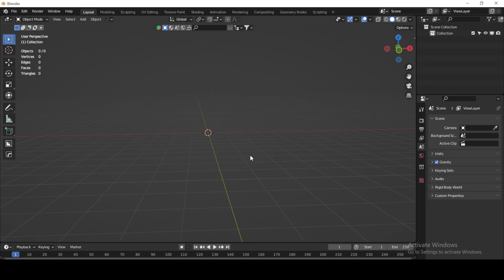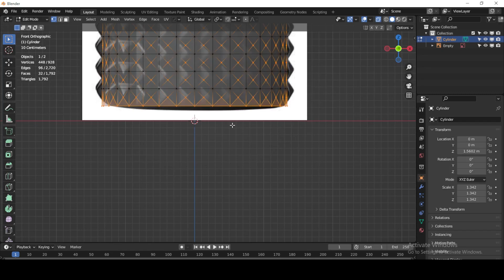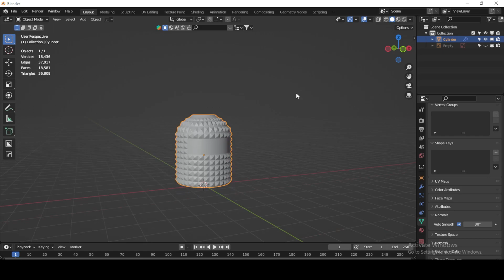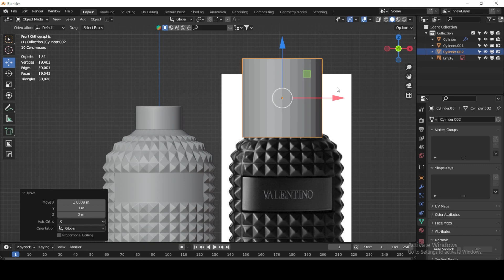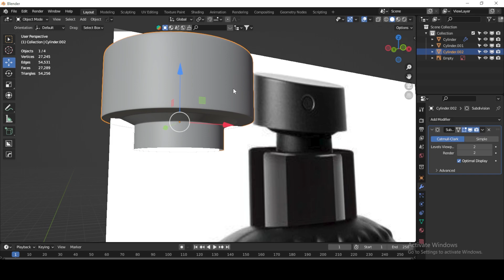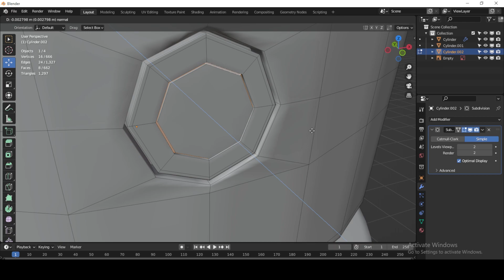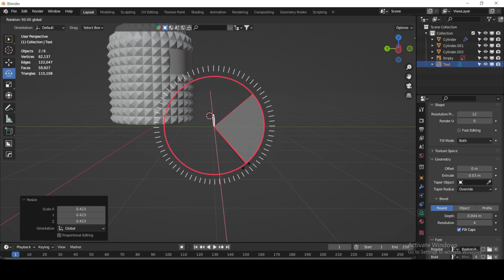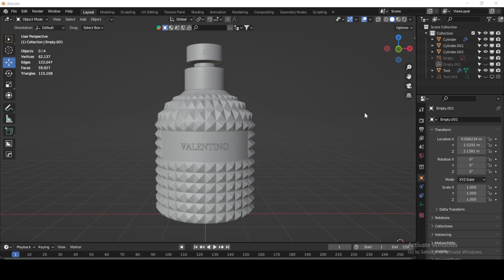Product Modeling Perfume Bottle | blender Tutorial | Product Design with English subtitles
Hi viewer's
In this tutorial i will teach you how to product 3D modeling perfume bottle..

blender beginner tutorial link here is.

QUICK and EASY Wheel Rim in BLENDER 3D | Make A Rim In Blender